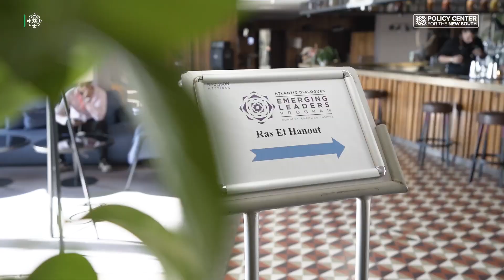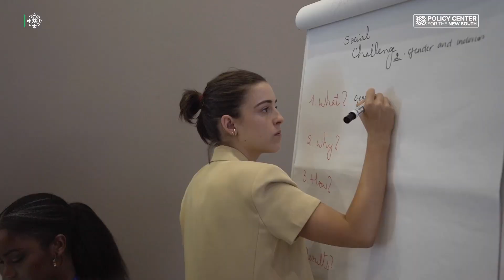Best Of Emerging Leaders Program 2023